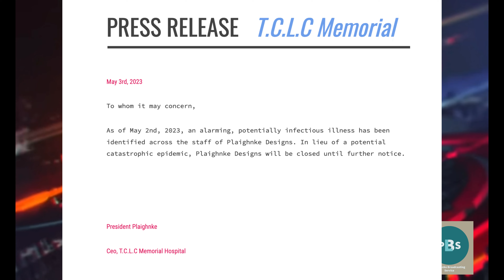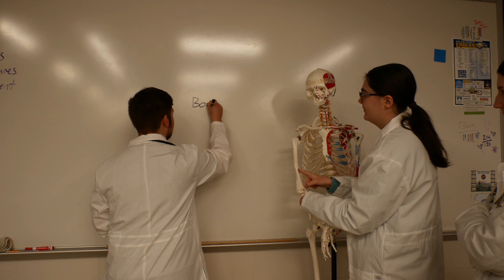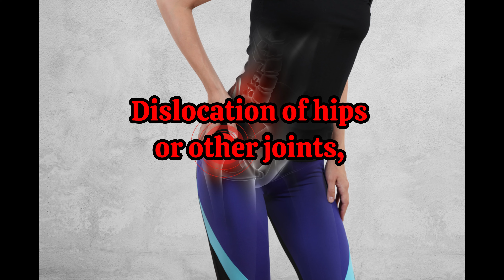Plaighnke News Report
BCHS Biomedical Innovations Cumulative Video Project